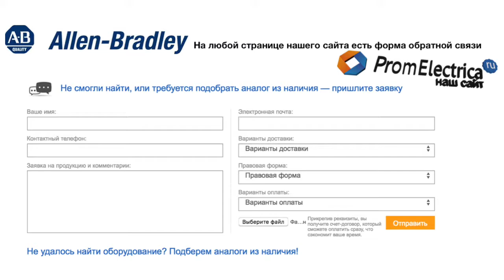100-C30KF00 Контактор 3 пол. 30А 230VAC (50-60Hz) Allen-Bradley, 100-C30KF00M - уп. 20 шт.